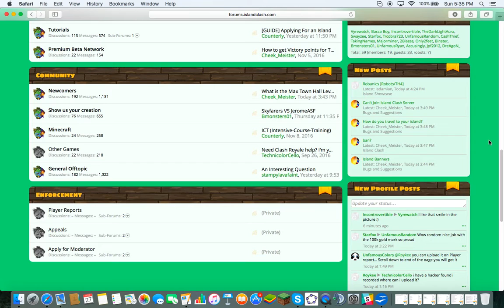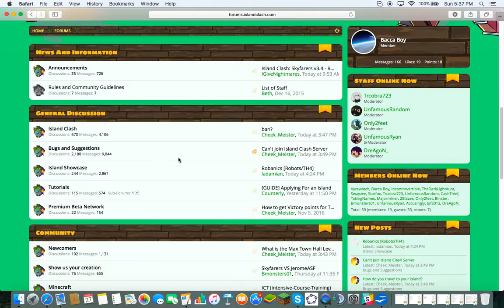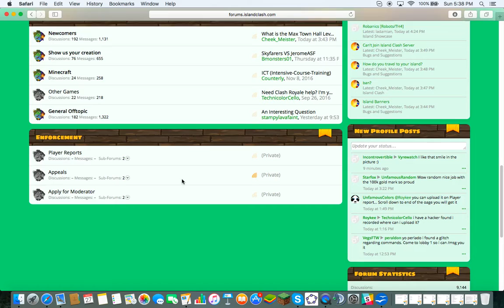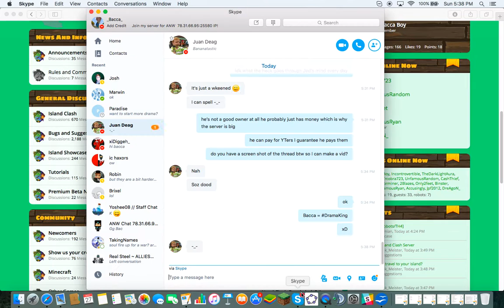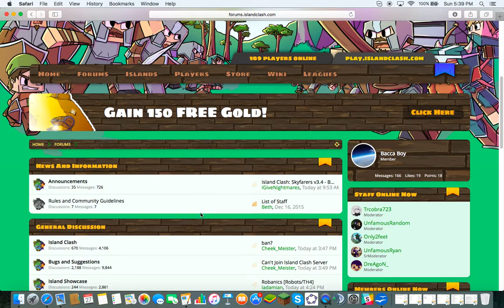Island Clash DRAMA! I'm calling it out!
More DRAMA from an unadvertised rule! What do you guys think? I'm calling for an unban of Vyrewatch and further clarification right now!